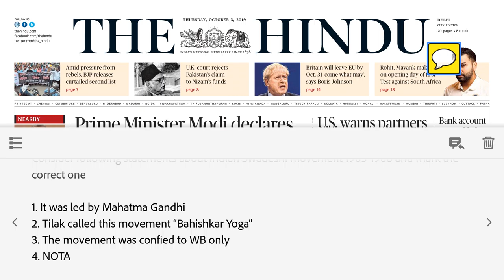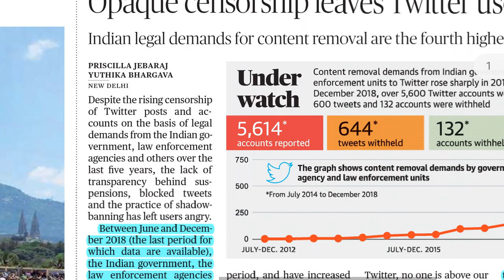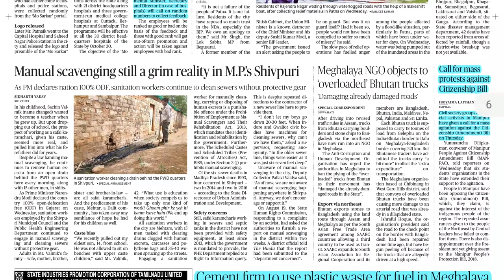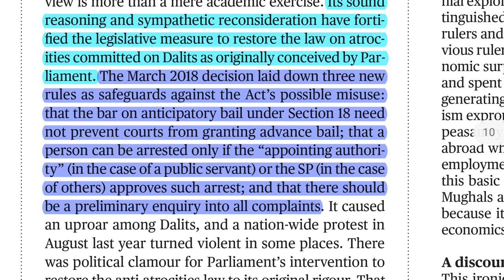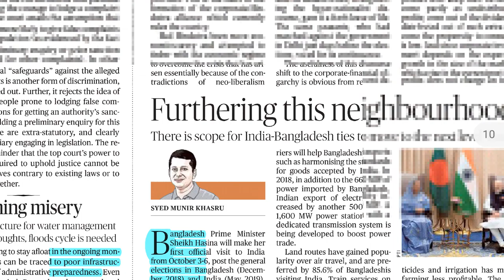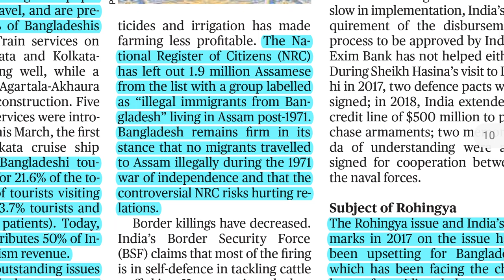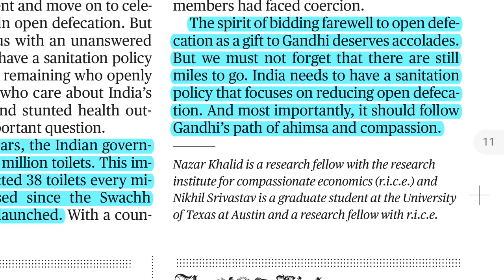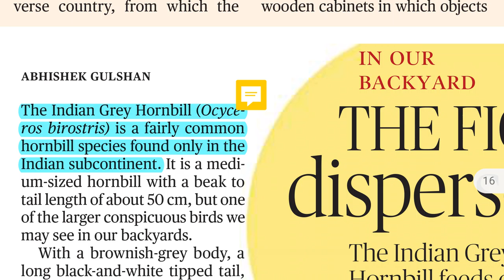THE HINDU 3RD OCTOBER 2019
Red panda falls under which of the following IUCN categories?
A. Endangered
B. Critically Endangered
C. least concerned
D. Threatened

Answer-A.

Which of the following is true about MAT?
A. It is a Direct tax
B. It is levied on taxable income of big corporations
C. It is levied on zero tax companies
D. Both A and C

Answer-D.

Consider following statements about Indian Swadeshi movement 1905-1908 and mark the correct one

A. It was led by Mahatma Gandhi
B. Tilak called this movement “Bahishkar Yoga“
C. The movement was confide to WB only
D. NOTA

Answer-B.